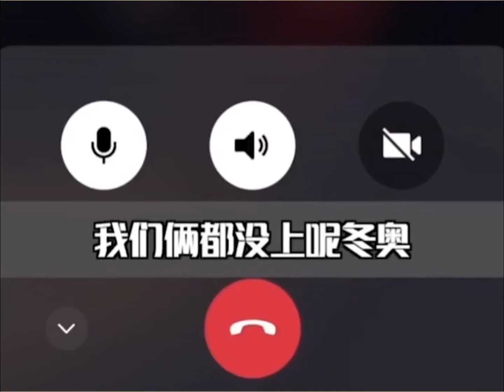丁程鑫张真源将参加2022北京冬奥会闭幕式，那我们就期待起来了